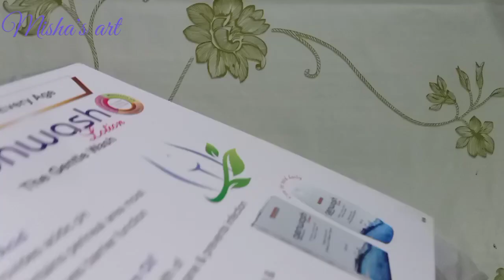DIY Homemade canvas||how to make canvas board for painting||handmade canvas with non woven carry bag